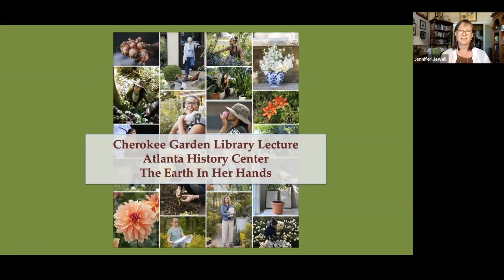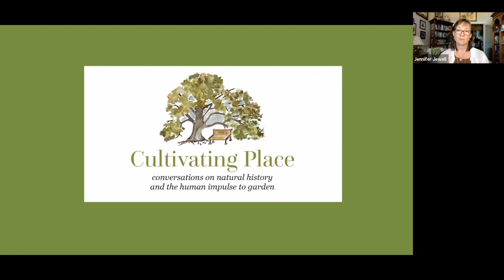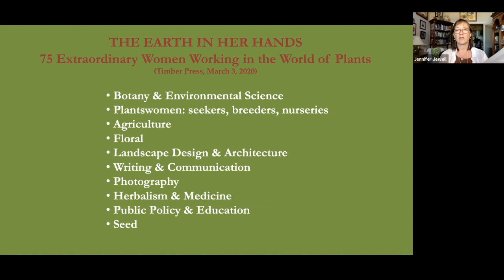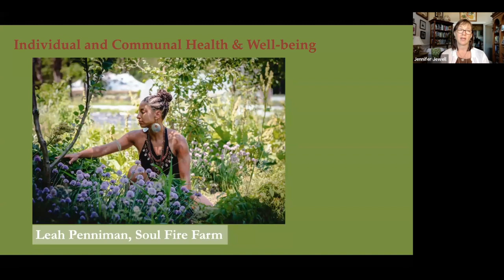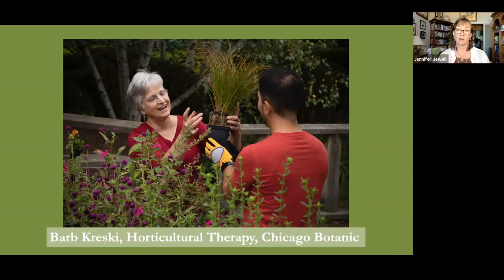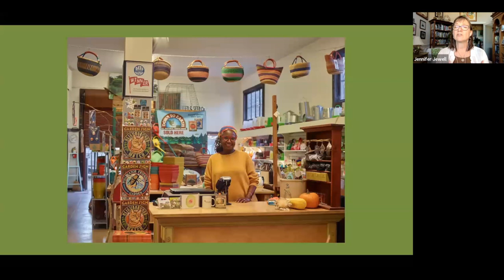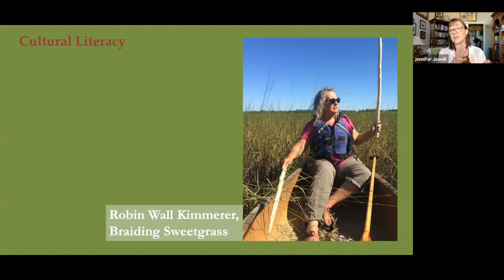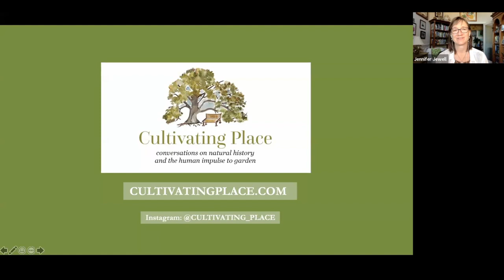Author Talk | Jennifer Jewell, The Earth in Her Hands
The Earth in Her Hands: 75 Extraordinary Women Working in the World of Plants

Host of public radio’s award-winning program and podcast Cultivating Place—join us in conversation with Jennifer Jewell, as she introduces 75 inspiring women featured in her book, The Earth in Her Hands: 75 Extraordinary Women Working in the World of Plants.

Rich with personal stories and insights, Jewell’s portraits reveal a devotion that transcends age, locale, and background, reminding us of the profound role of green growing things in our world—and our lives.

This virtual talk is part of our ongoing Cherokee Garden Library conversation series.